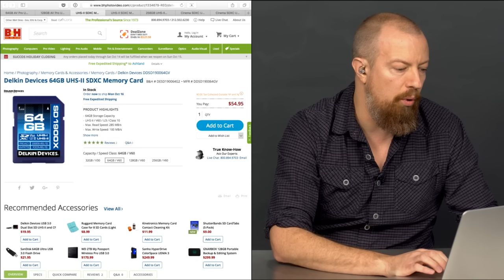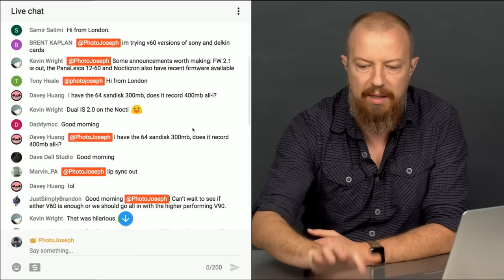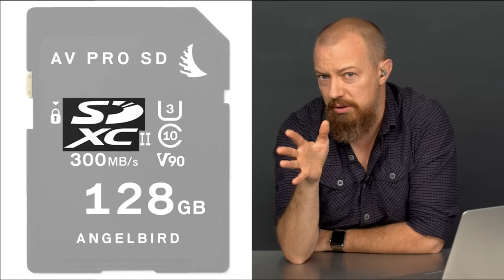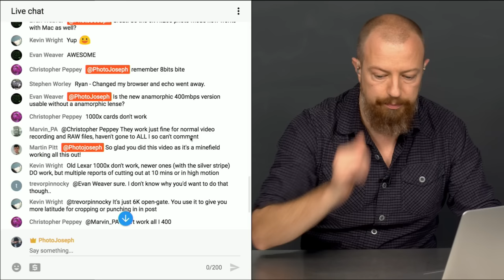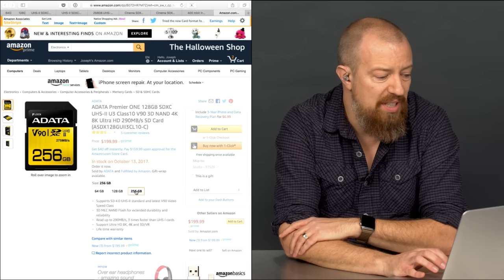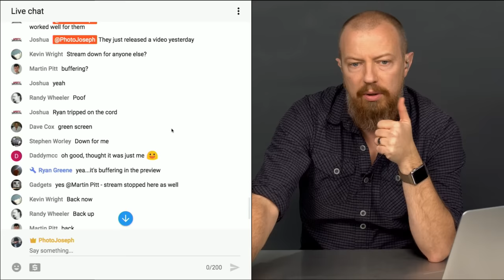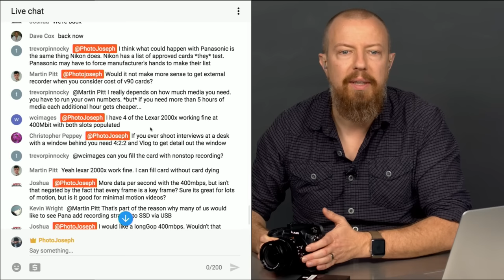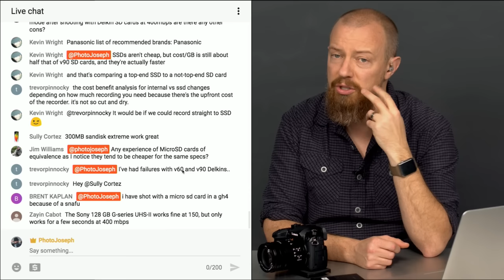What V60/V90 SD Card do you need for GH5 v2 400 Mbit All-Intra Recording?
** Links to the SD Cards Below **

Got a GH5 with the version 2 firmware update, and anxious to shoot 400 Mbit? Not so fast. Or rather, *really* fast… cards, that is. V60 or V90 is the spec, but what does that actually mean?

•• Angelbird 128GB AV Pro UHS-II SDXC Memory Card ••

•• Angelbird 64GB AV Pro UHS-II SDXC Memory Card ••

•• Delkin Devices 64GB UHS-II SDXC Memory Card ••

•• V60 Delkin Devices 128GB UHS-II SDXC Memory Card ••

•• V60 Delkin Devices 256GB UHS-II SDXC Memory Card ••

•• V90 Delkin Devices 64GB Cinema SDXC UHS-II Memory Card ••

•• V90 Delkin Devices 128GB Cinema SDXC UHS-II Memory Card ••

-PhotoJoseph